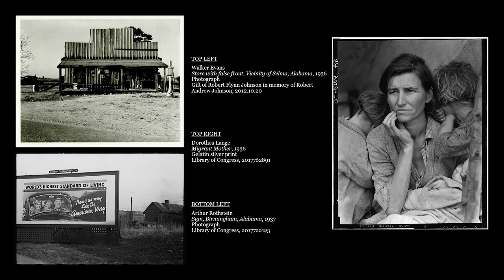Walker Evans, the FSA, and the Politics of the 1930s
In this podcast, we explore Walker Evans’ work with the Farm Security Administration (FSA), specifically his photograph Store with false front. Vicinity of Selma, Alabama. We engage with Roy Stryker’s mission, capturing “America for Americans,” and the politics behind the collection. Simultaneously, we address Evans’ desire to make an artistic product and what this means for the truth value of a documentary image. Engaging in close visual analysis of Store with false front. Vicinity of Selma, Alabama, we discuss the aestheticization of poverty and labor and the role of the human body within the context of Evans' works. We also explore another FSA photograph by Arthur Rothstein, entitled Sign, Birmingham, Alabama, and discuss how it also engages with the politics of the FSA and promotes cultural stereotypes. We end by wrestling with a critical question, do documentary images have any objective truths at all?

⁠Click here for a transcription and bibliography as well as images of the works discussed in today's episode

This podcast is part of the Crop and Click series featuring student research on documentary photography from our collection. ⁠⁠⁠⁠Click here for a portfolio of all the works discussed in the series

Hosted and produced by Nora Fox and Nathaniel Zuckerberg. Cover art by Lucy Sherman '23.